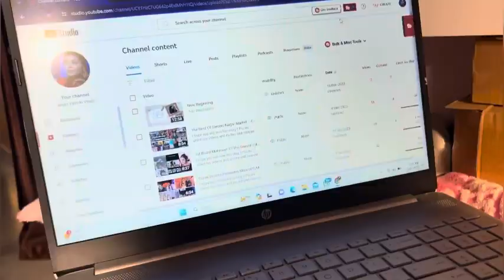Fun Winter Carnival At School With Pre-christmas Gifts And Bridal Gold Shopping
I Decided To Celebrate Mother’s Day With This Game😍 | She had no clue😂

Giveaway Rules:- (Not sponsored Rather Just a token of your love and support)

Promoted by:

 / musicon-audiolibrary

Video Link:

 • Atch - Your Love ...

 • Balynt - Believe ..

———-END OF CREDIT——